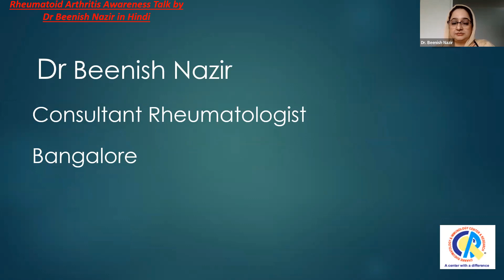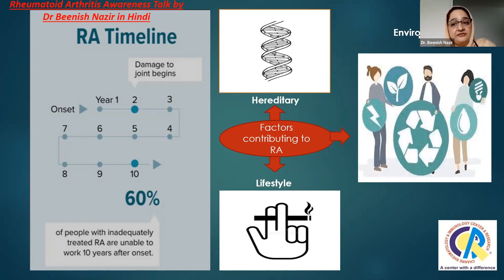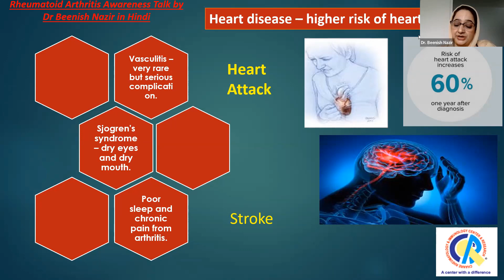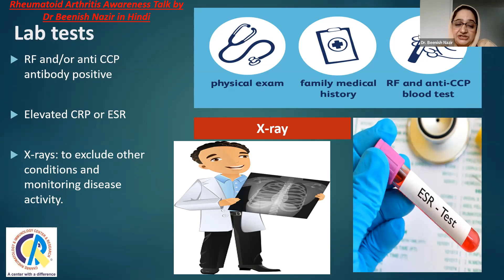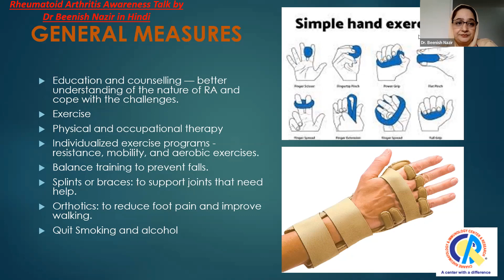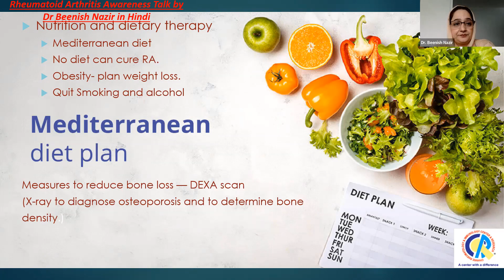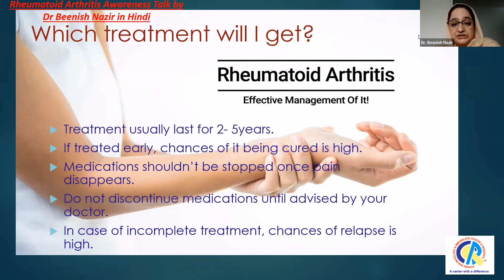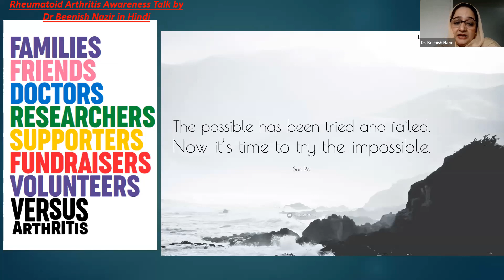Rheumatoid Arthritis Awareness Talk by Dr Beenish Nazir in Hindi